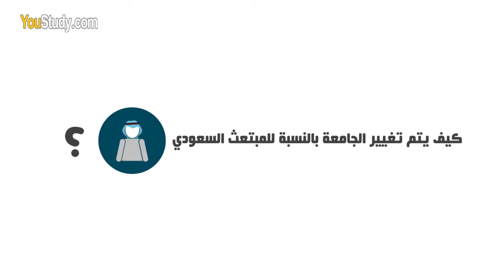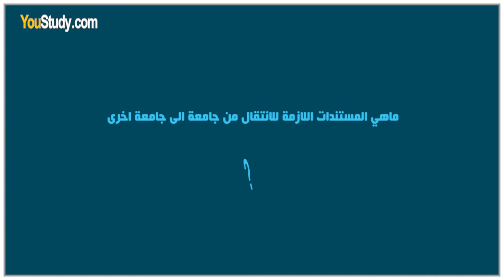لكل مبتعث سعودي: تعرف على شروط تغيير الجامعة أو التخصص الدراسي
إن كنت طالب سعودي مبتعث وتدرس في الخارج في إحدى الجامعات_الموصى_بها وترغب بتغيير الجامعة أو التخصص الذي تدرسه، شاهد هذا الفيديو وتعرف على الشروط..

لديك استفسار حول تغيير بلد الابتعاث أو الجامعة أو التخصص الدراسي؟ أرسل طلبك عبر الرابط التالي:

If you are a Saudi scholar student study abroad at one of the recommended universities, and would like to change the university or major you are studying, watch this video and learn about the conditions..